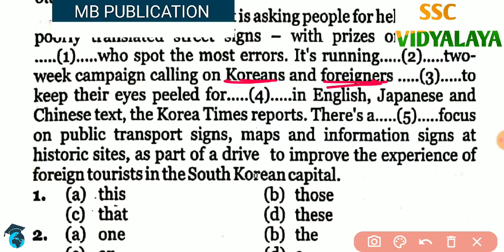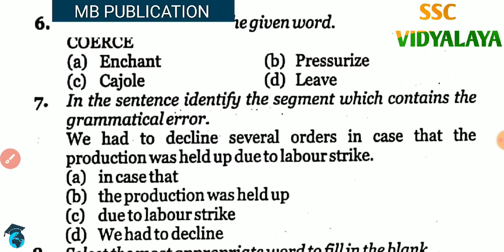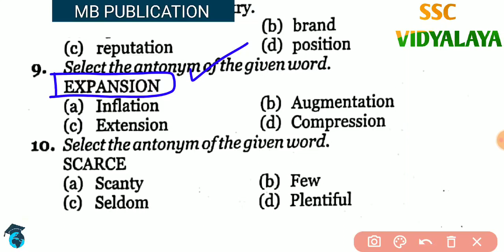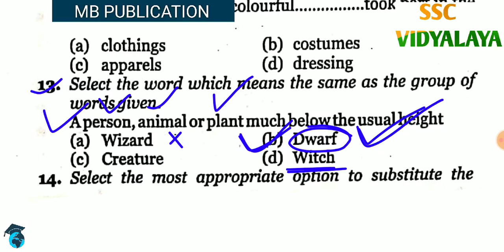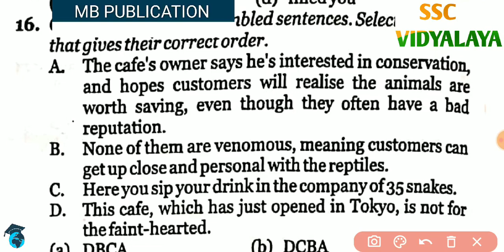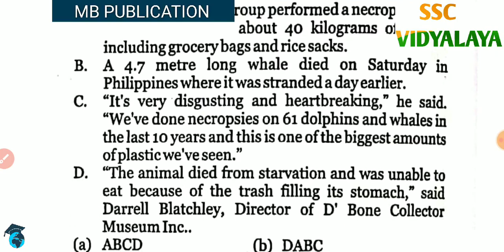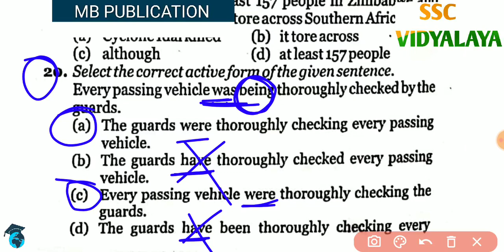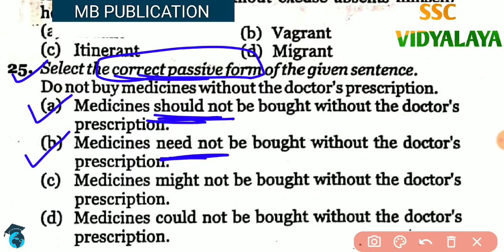MB BOOK COMPLETE SOLUTION || MB PUBLICATION BOOK SSC CGL 2018 (SET-16) SOLUTION